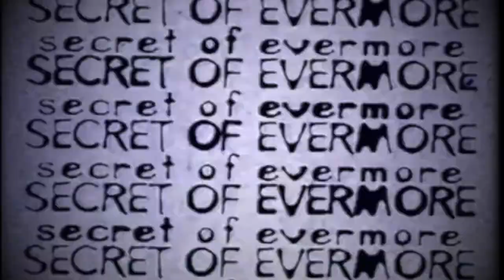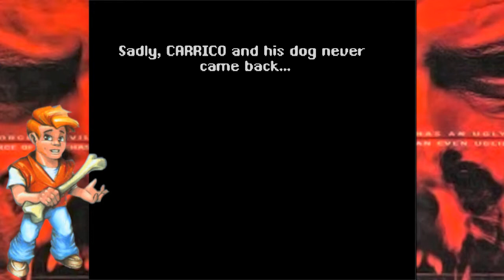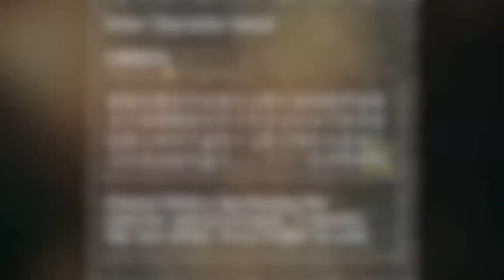Secret of Evermore - Um RPG fantástico! (SNES)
Este é o primeiro RPG da SQUARESOFT, que mais tarde lançaria Chrono Tiger e Final Fantasy. Os caras são fodas!